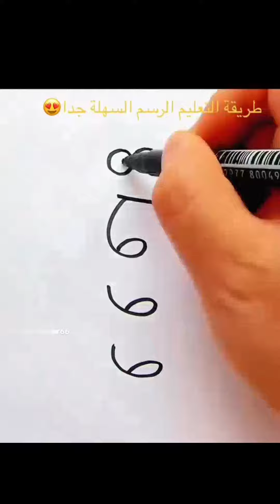تعلم رسم الحيوانات بطة🐥 دعسوقة🐞 ثعبان🐍 وزة🦢 رسم سهل للأطفال واعملوا إشتراك ف قناتي وفعلو الجرس ❤️